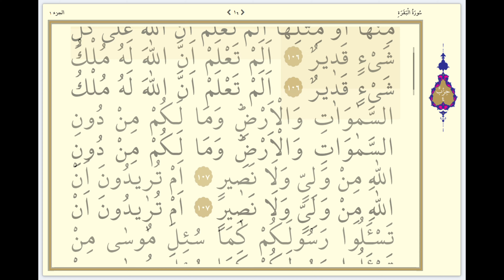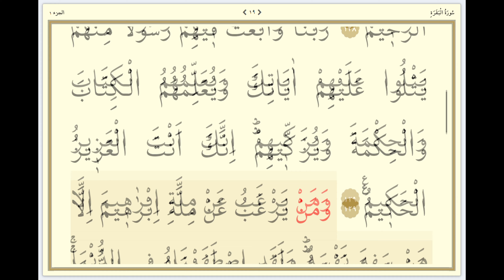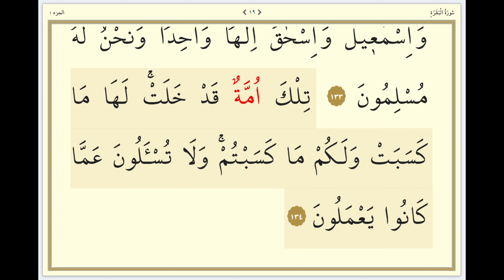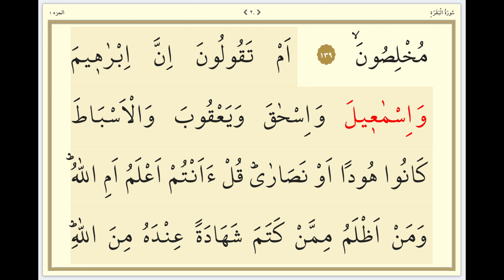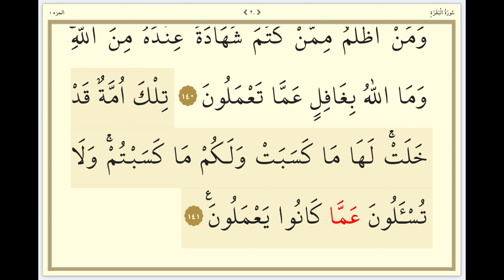KUR'AN-I KERİM 1.CÜZ KURRA HAFIZ MEHMET ÇEVİK (Abdurrahman Gürses'in seçkin talebesi)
1.CÜZ KURRA HAFIZ MEHMET ÇEVİK  (Abdurrahman Gürses'in seçkin talebesi dinlemeye doyamayacaksınız)
Kurra Hafız Mehmet Çevik Hoca Efendi Reisülkurra Abdurrahman Gürses hocanın en seçkin öğrencilerinden birisidir. Hocasına olan sadakati, onu hocasının yakın ilgisine, teveccühüne, hüsn-ü şehadet ve duasına mazhar kılar; öyle ki, cenazesinde Abdurrahman Gürses Hoca Efendi şöyle der: “Bu dünyaya herkes masum gelir ama masum gidemez, inşallah oğlum masum geldi bu dünyadan masum gitmiştir.” Bu esnada orada bulunan Musa Topbaş Hoca Efendi biz de şahitlik ederiz, diyerek Abdurrahman Gürses Hoca Efendiyi onaylar.

Reisu'l Kurra Abdurrahman Gürses'in Öğrencisi Kurra Hafız MEHMET ÇEVİK Hatim Setini istifadenize sunuyoruz inşallah.

Merhum Hafız MEHMET ÇEVİK

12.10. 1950’ de Tarsus’ta doğdu. 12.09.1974’te İstanbul İmam Hatip Okulu’nu ve 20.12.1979’da İstanbul Yüksek İslâm Enstitüsü’nü (bugünkü adıyla Marmara Üniversitesi İlahiyat Fakültesi) bitirdi.
Haseki Eğitim Merkezi’nde kıraat ilmi üzerine ihtisasını tamamladı. Reisü’l Kurrâ Abdurrahman Gürses Hoca Efendi’nin seçkin talebelerinden olan Mehmet Çevik, aynı ihtisas merkezinde öğretim görevlisi olarak yıllarca sayısız talebe yetiştirdi.
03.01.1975’te Bakırköy Şamlar Köyü Camii’nde İmam Hatip olarak göreve başladı. 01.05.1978’de Yeşil Camii’de, 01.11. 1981’de de Süleymaniye Camii’nde İmam Hatipliğe başladı. Vefatına kadar Süleymaniye Camii’nde İmam-Hatiplik yaptı.
Kendine has okuyuşu ile hoş bir seda bırakan Mehmet Çevik, 5 Eylül 1992’de vefat etti. Cenazesini hocası Abdurrahman Gürses kıldırdı. Topkapı’daki Çamlık Mezarlığı’na defnedildi.

Juz 'Amma - Sheikh Mishary Rashid Alafasy
Surat Al Baqarah Full by Sheikh Mishary Rashid Al-Afasy
AL-QUR'AN JUZ 30 FULL - SYEIKH ABDURRAHMAN AL AUSY | SUARA MERDU | BEAUTIFUL QURAN RECITATION
Juz 'Amma - Muhammad Thoha Al Junayd
Surah Yasin, Surah Al-Waqiah & Surah Ar-Rahman Full - Mishary Rashid al Afasy
Surah Al-Baqarah Recitation by Sheikh Mishary Rashed Alafasy |Full Surah|
quran

سورة البقرة كاملة للشيخ مشاري بن راشد العفاسي

القرآن الكريم كاملا بصوت ماهر المعيقلي (2-1) -Quran
القرآن الكريم كامل بصوت الشيخ المعيقلي

Efendimiz Muhammed Mustafa Sallallahu Aleyhi ve Sellem'in tebliğ ettiği ilmi, günümüz mülahazaları ile bozulmamış kaynaklardan sizlerle beraber bende öğrenmek için gayret ediyorum. "Bizi de duadan unutma.Kardeşim!"  Vel Asr